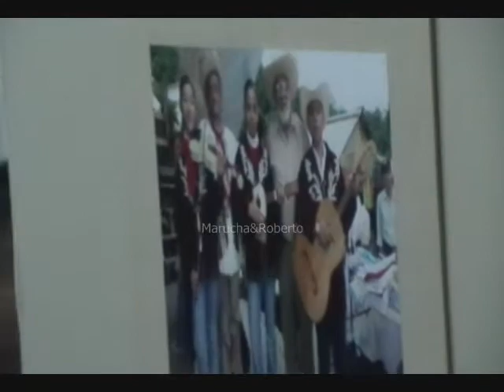11 Exposicion Fotografica Rostros de la Huasteca Gilberto Rivas Alvarado Cd Madero Tamps